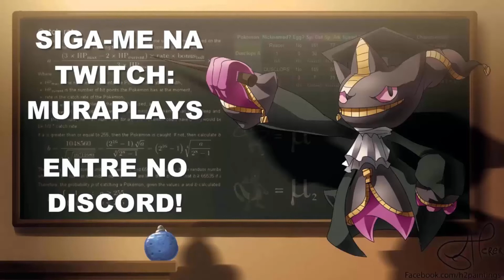Jogos grátis PSN Plus Jan/2021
Ao comprar algum desses cursos, você ajuda o canal a se manter no ar!

Com vocês, a lista de jogos gratis para assinantes da PSN em janeiro de 2021.